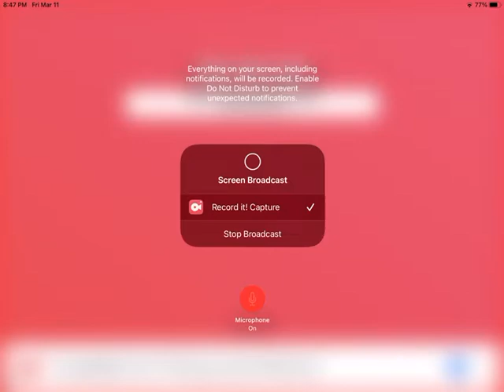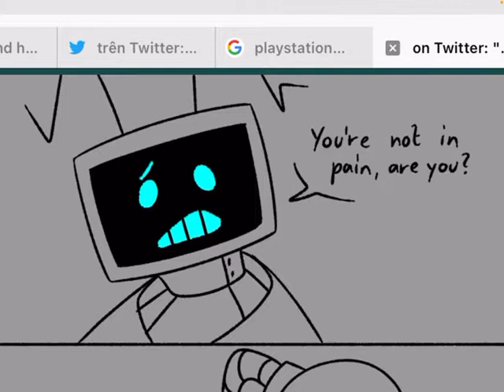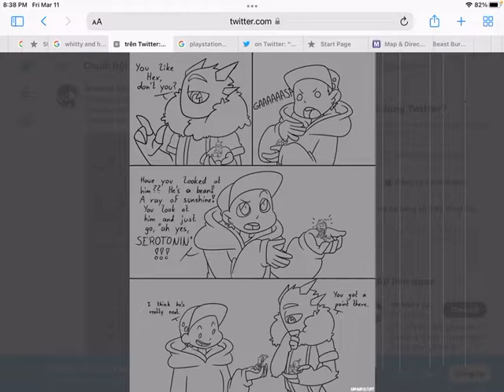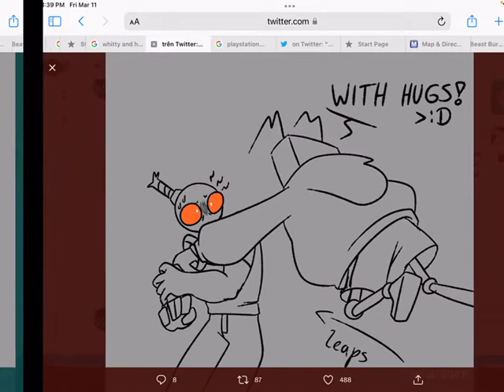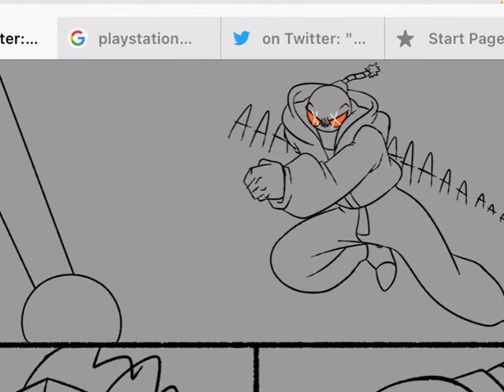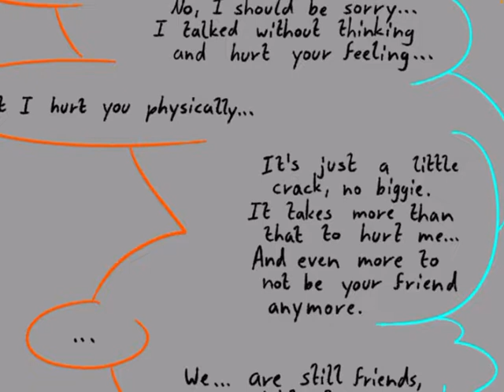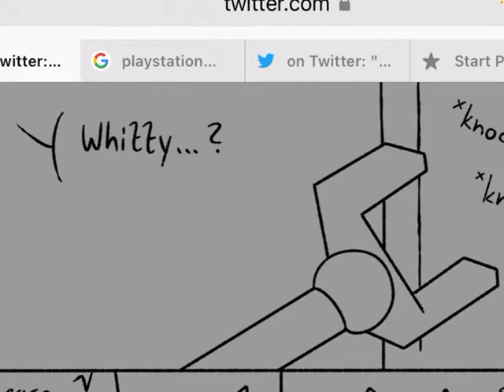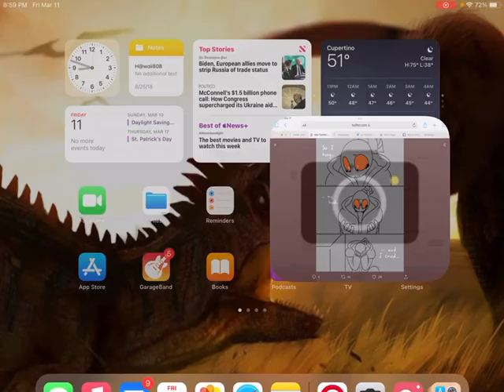FNF comic dub part 1: Hex meet Whitty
Hey, Guys…..I know…It is very long enough to do…..
I try to use my voice and play of my favorite comic of FNF…..
I keep use the Hex as the chilling guy and Whitty as the humble……?!
I had to figure it out of whole comic of my voice……..